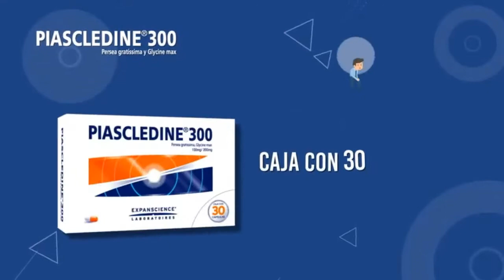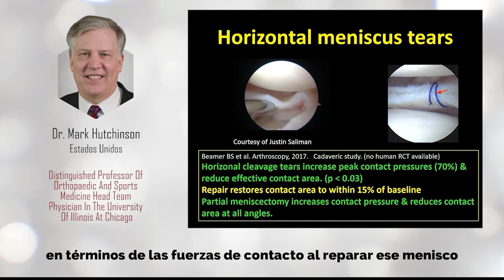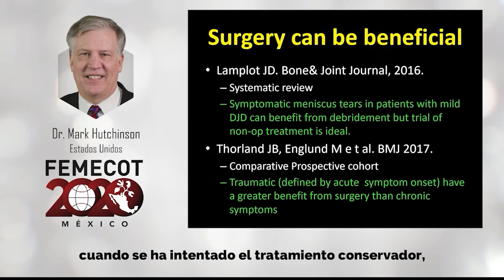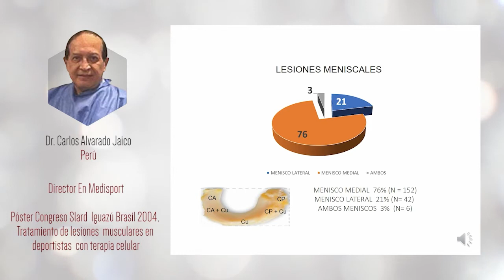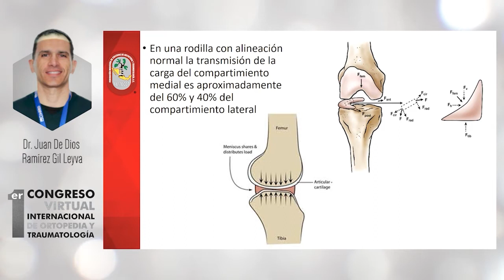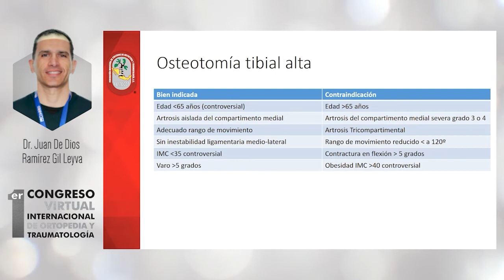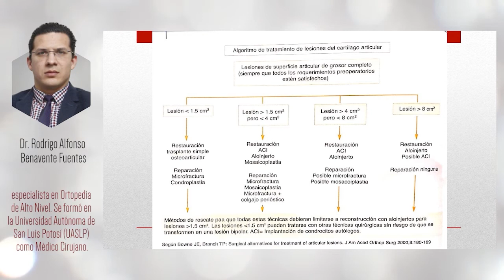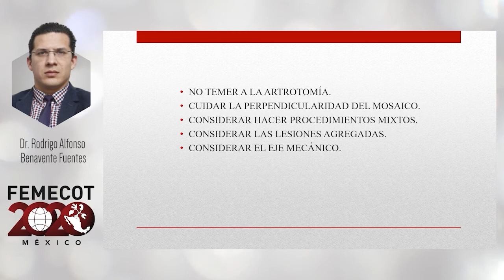SALA 3 - TENDENCIA EN EL MANEJO DE LESIONES DE CARTÍLAGO Y MENISCOS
Moderador: Dr. José Alberto Reyes Pedroza

Manejo lesiones meniscales (Treating meniscus pathology, How far has the pendulum swung?)
Ponente: Dr. Mark Hutchinson

Correlación en 200 artroscopias en futbolistas del mecanismo de lesión y zona afectada
Ponente: Dr. Carlos Alvarado Jaico

Meniscopatía medial secundaria a deformidad angular
Ponente: Dr. Juan De Dios Ramírez Gil Leyva

Lesiones de cartílago, OATS
Ponente: Dr. Rodrígo Alfonso Benavente Fuentes